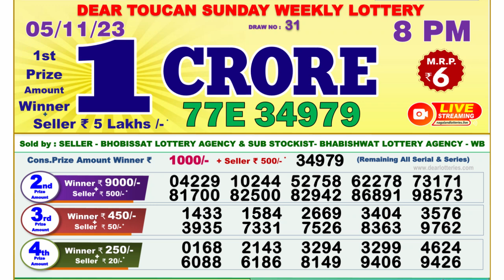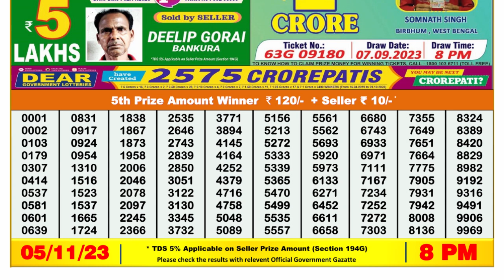🔴 Lottery Sambad Live 08:00pm 05/11/23 Evening Nagaland State Dear Lottery Result Pdf Download